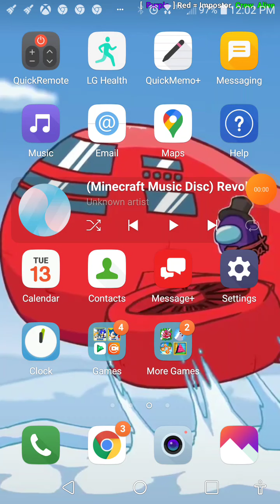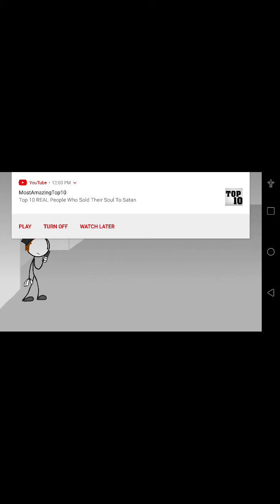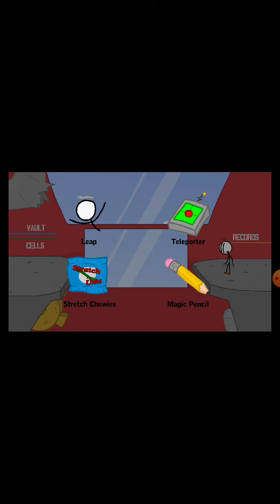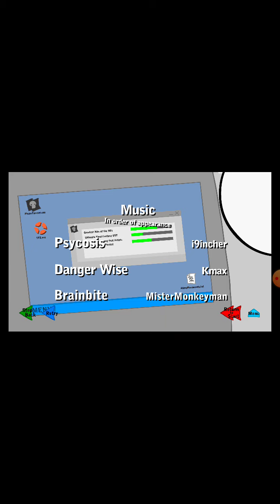Henry Stickman Day!